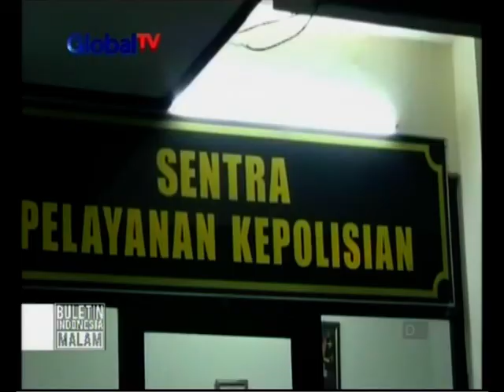Terbongkar! Klinik Aborsi berkedok rumah warga - BIM 08/09